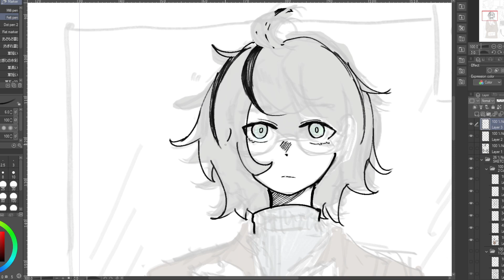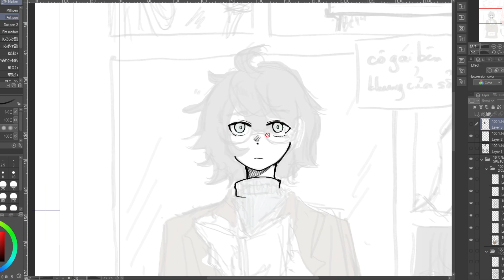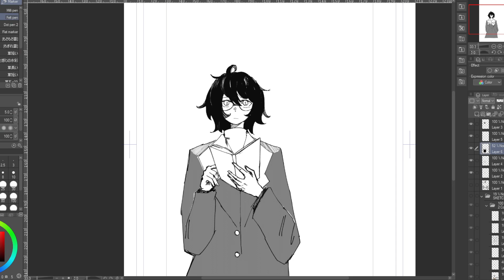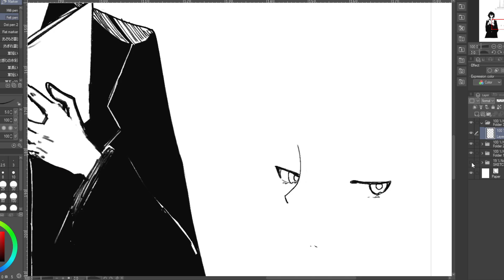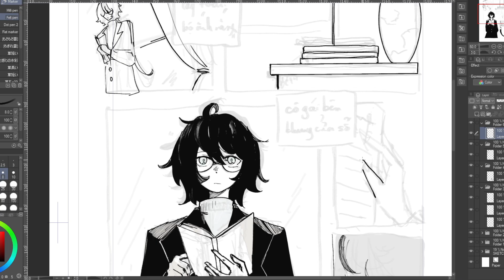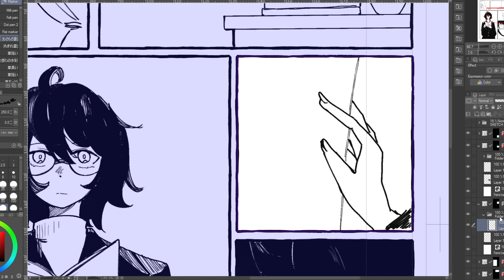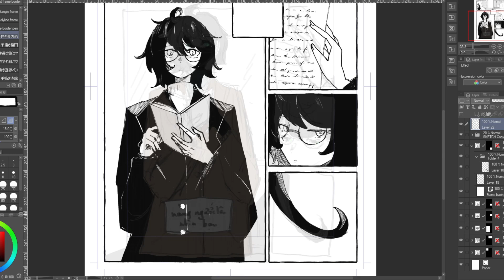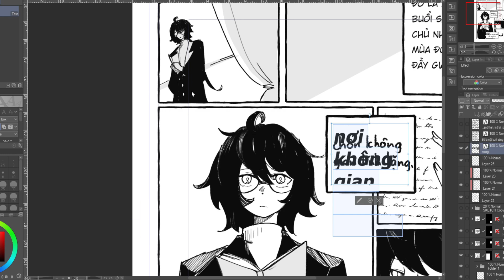【SPEEDPAINT】A Certain Manga Page || Clip Studio Paint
(remember to turn on CC)

clip paint studio ex
wacom cintiq 16
Filmora

Thank you so much! ありがとうございます！(  ´∀｀)σ)∀`)